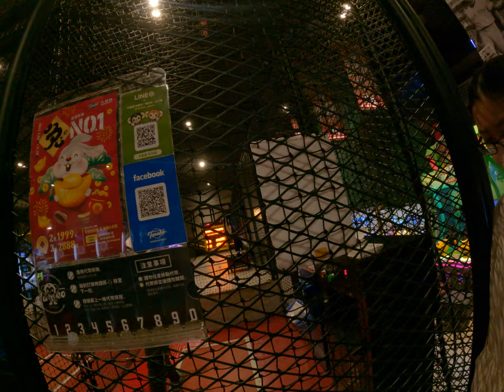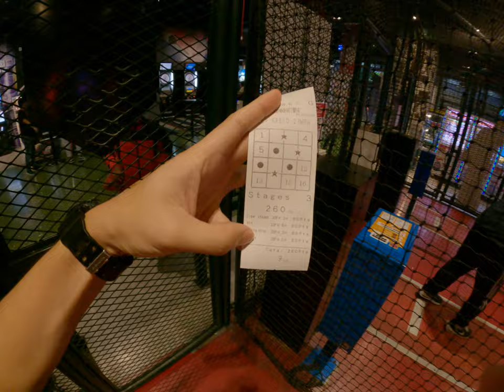大魯閣壘球九宮格機器太爛無法辨識 6